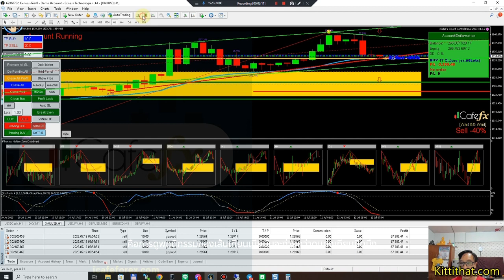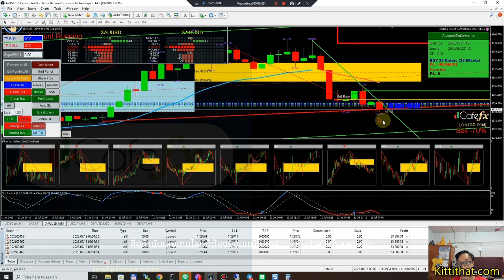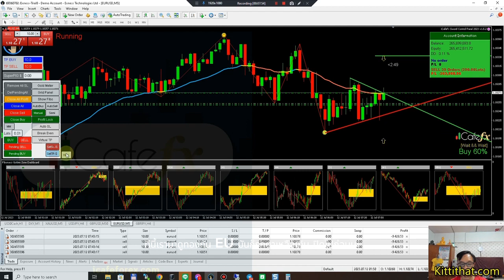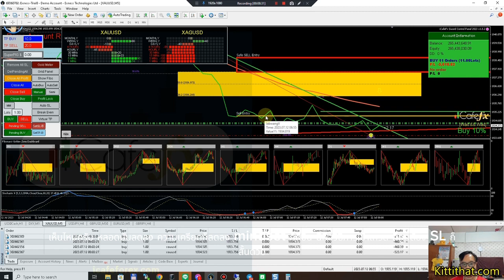เทคนิคการหาจุดเข้าจากจุดกลับตัวที่เหมาะสม ด้วยเทรนไลน์และ indicators บอกจุดกลับตัวคลิปยาว 8 นาที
เทคนิคการหาจุดเข้าที่เหมาะสม จากจุดที่น่าจะกลับตัวของกราฟ และ sl สั้น กว่า tp  ด้วย ด้วยกราฟเส้น และแท่งเทียนผสมเพื่อดูพฤติกรรมของกราฟ คลิปยาว 8 นาทีควรดูครับ
by ระบบ redhat control panel v.2.7.3